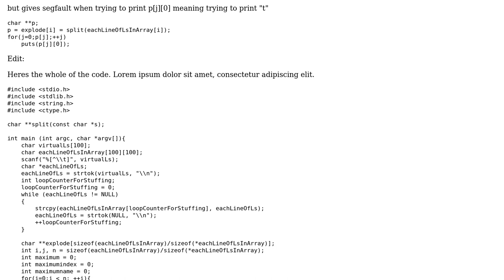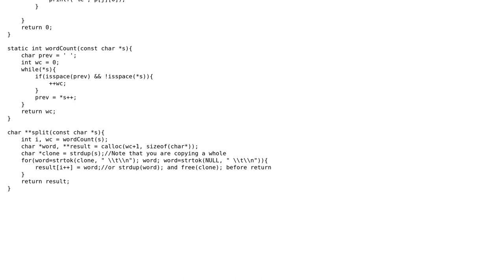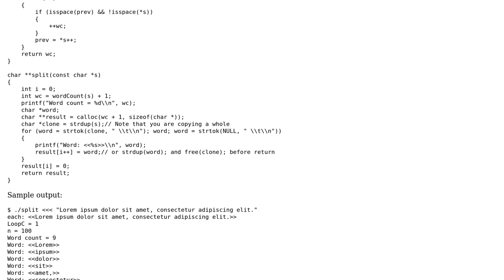Seg fault when trying to access first charecter of an array of strings in C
With thanks & praise to God, and with thanks to the many people who have made this project possible! | Content (except music & images) licensed under CC BY-SA | Music | Images & others | With thanks to user user3507230 user Jonathan Leffler and the Stack Exchange Network Trademarks are property of their respective owners. You are responsible for your own actions.